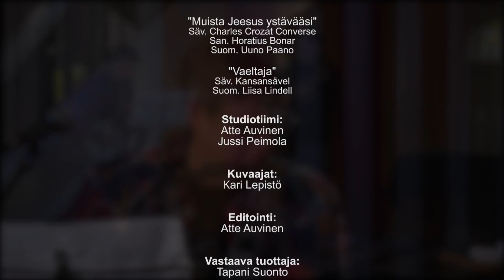Perjantai Kristukselle 77 - Jeesus on tulevaisuus ja toivo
Jakso 77. Seppo Saarinen puhuu siitä, kuinka Jumala haluaa auttaa meitä elämän myrskyissä ja koettelemuksissa. Illan musiikista vastaavat Samuel Suokko ja Ville Juntunen.